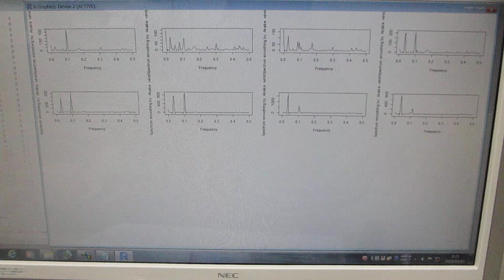１００ＭＨｚ以上の超音波伝搬状態を利用可能にする技術開発（超音波システム研究所）